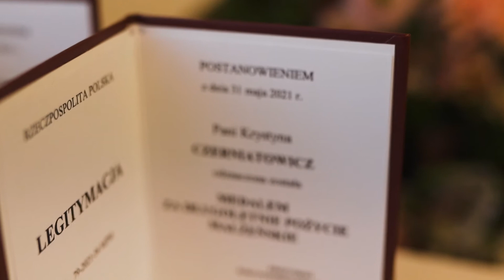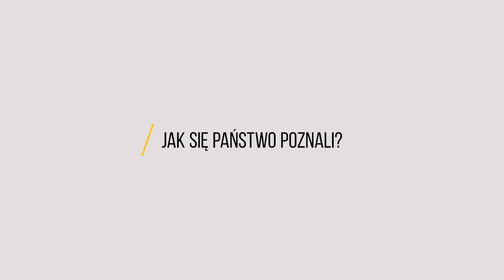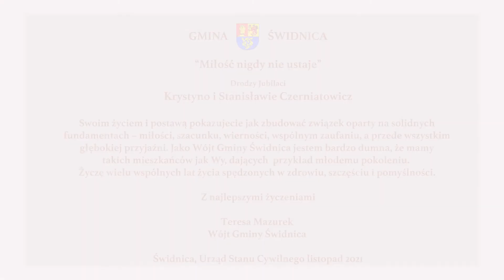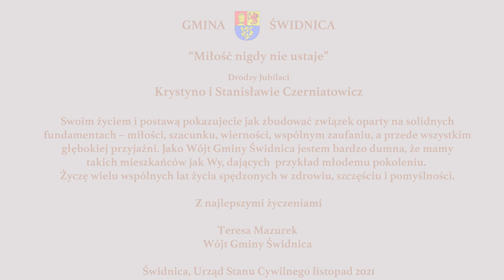Jubileusz Długoletniego Pożycia Małżeńskiego Państwa Krystyny i Stanisława Czerniatowicz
Przeżyli wspólnie długie lata. Są ze sobą 50 a nawet i 60 lat. Dokładnie dzisiaj, w obecności wójt gminy Świdnica Teresy Mazurek i kierownik Urzędu Stanu Cywilnego w Świdnicy Doroty Kruźlak trzy pary odnowiły swoja przysięgę małżeńską.

Z tej okazji państwo: Stanisław Czerniatowiczowie z Pszenna, Maria i Antoni Łysoń oraz Kazimiera i Stanisław Sudujko z Lutomi Dolnej zostali odznaczeni, w imieniu Prezydenta RP, Medalami za Długoletnie Pożycie Małżeńskie. Aktu dekoracji dokonała Teresa Mazurek, wójt gminy Świdnica.

To wyjątkowe odznaczenie zostało ustanowione w 1960 r. i jest nadawane osobom, które przeżyły 50 lat w jednym związku małżeńskim.

Potrzebujemy waszej życiowej mądrości i doświadczenia. Swoim przykładem pokazujecie jak należy budować małżeństwo na solidnych i trwałych fundamentach. Należycie też do tego pokolenia, które jeżeli coś się w życiu psuło to się naprawiało. Dziś bardzo często się to wyrzuca. Drodzy Jubilaci życzę Wam przede wszystkim zdrowia, abyście jeszcze wiele lat spędzili razem, ciesząc się dziećmi, wnukami i prawnukami- życzyła jubilatom Teresa Mazurek, dziękując za wieloletni wysiłek nie tylko małżeński, ale też ten włożony w pracę na rzecz gminy Świdnica.

Jaki jest sekret na tak trwały i udany związek? Miłość, uśmiech, pracowitość, tolerancja, szacunek, zgoda i wyrozumiałość, a czasem wyjście na balkon, czy na spacer aby pokonać złość czy kłótnie – mówili z uśmiechem jubilaci.

Przez wiele lat poświęciliście swoją energię, swoją pracę dla młodszych pokoleń. To dzięki waszym staraniom i pracy żyjemy w gminie, która się rozwija i pięknieje. Za to składam wyrazy uznania i podziękowania – podkreślała kierownik Urzędu Stanu Cywilnego w Świdnicy Dorota Kruźlak.